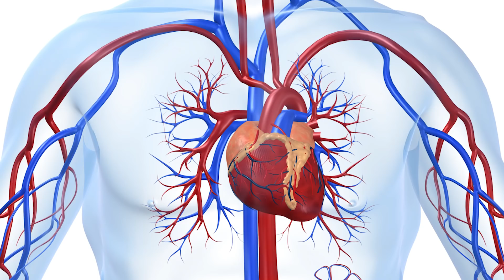What If You Stopped Brushing Your Teeth?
We have all skipped teeth brushing at one point in our lives, even though its recommended that you brush your teeth twice a day. But have you ever wondered what would happen if you decided to stop brushing your teeth altogether? Maybe you’ll wish you hadn’t after you’re done watching this video.

VIDEO EDITED BY:
Imo Scrimger